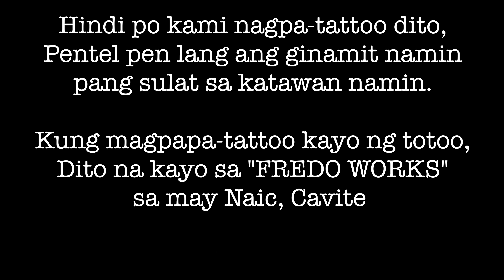TATO (SHORTFILM)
DITO NA KAYO MAGPA-TATTOO SA "FREDO WORKS" JUST PM THEIR FACEBOOK PAGE ACCOUNT. SALAMAT!!!

FREE LAPTOP??

Youtube Accounts: BruskoBros Dance Videos // jonahrenzjacob // Mc Jeremy Barrera // Mark Garry Pagaduan // Bryan Carlo Official // Gcent Goody // Russel BruskoBros // Glendon BruskoBros // bruskobros KING // Geniel Nones